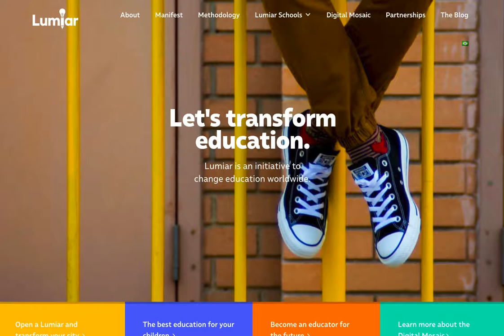Изменения в системе образования - Эмин Ахундов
Сегодня у нас в гостях в Daha Yaxşı Эмин Ахундов, cпециалист в области образования и цифровой трансформации. Участвовал в создании Виртуальной Школы и цифровизации образования в Азербайджане. Мы говорили об изменениях в существующей системе образования и ее будущем.

Timecodes:

00:00 - Вступление

00:03 - Где мы находимся в системе образования в Азербайджане? Какие цели мы хотим достичь в ближайшие 5-10 лет?

03:40 - Изменилось ли содержание обучения?

09:24 - Учителя и их учебные пособия

17:03 - Как система образования помогает учителям меняться?

39:25 - Цифровая трансформация системы образования и как она может изменить учителей?

50:46 - В чем преимущества цифровой трансформации?

01:15:36 - Индивидуальное и альтернативное образование

01:28:02 - Проектная методология и школа Lumiar

01:37:52 - Что можно сделать для системы образования на освобожденных территориях?

01:56:40 - Значение IT-технологий в образовании

02:06:00 - Помогает ли цифровая трансформация образования бороться с коррупцией?

02:13:37 - Завершение